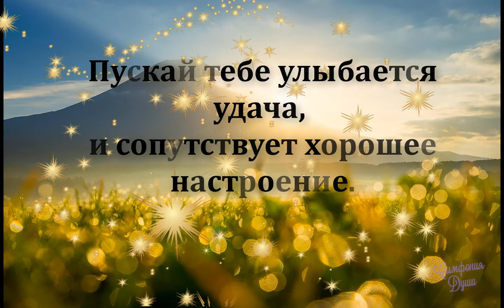С Добрым утром и хорошего настроения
Пожелаем вам с Утра - отличного настроения и легкого дня!